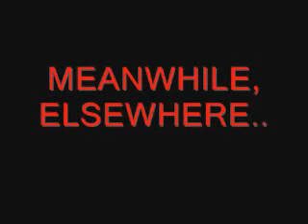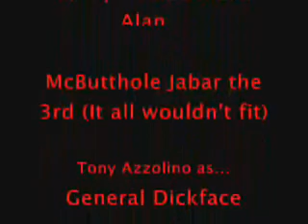SWAT: Virus Hunters: Episode 6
The SWAT Team is taken over by a mysterious dickface, a strange robot complicates matters

CAST:

Ry-Guy as Linus Bung Diddly
Stray as Private Davis
Lioncourt as Zaku 2
Oriculum as Dickface
Matt Alan as Corporal Alan
Kalikan as The Stranger